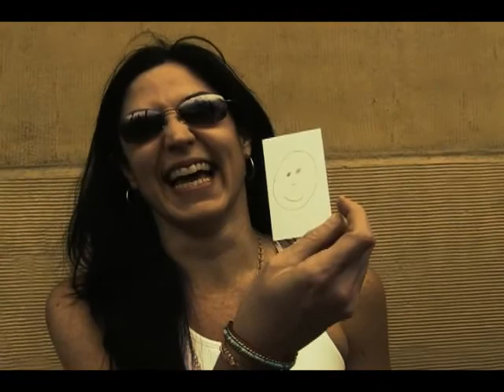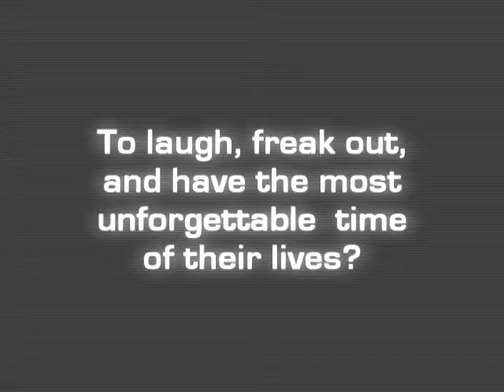Lincoln performance teaser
Reactions by spectators to Lincoln's performances.